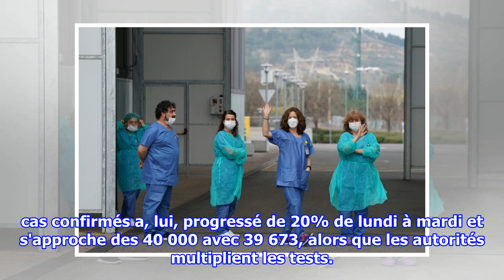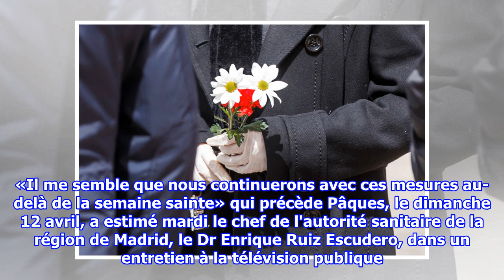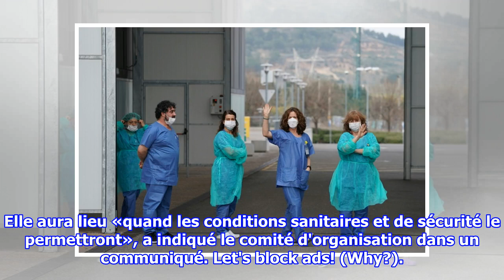Nouveau record de morts en Espagne qui demande l'aide de l'OTAN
Deuxième pays le plus touché en Europe, l'Espagne a demandé mardi l'aide humanitaire de l'OTAN alors qu'elle enregistrait un nouveau record de 514 morts de la COVID-19 en 24 heure...